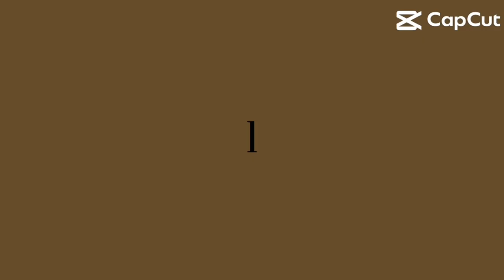HADJI OMAR, WALAD M.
(Fa2-BSN1-03)